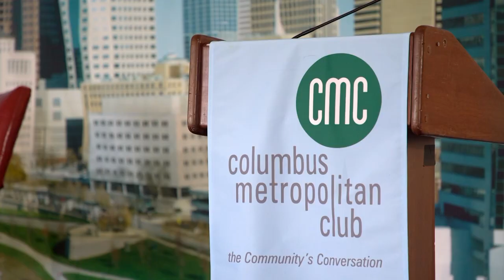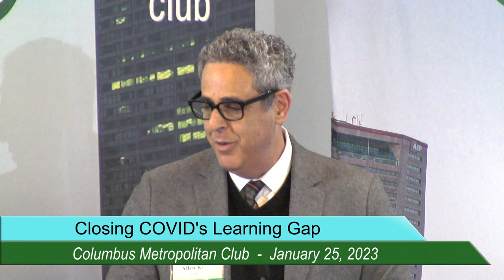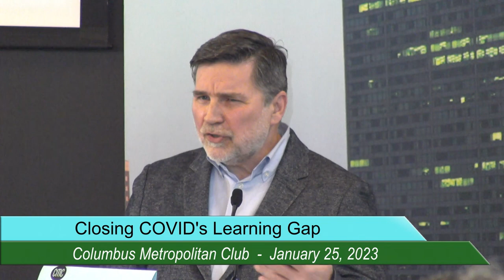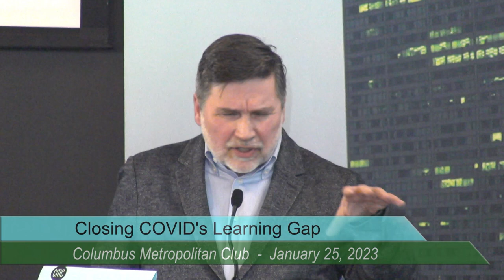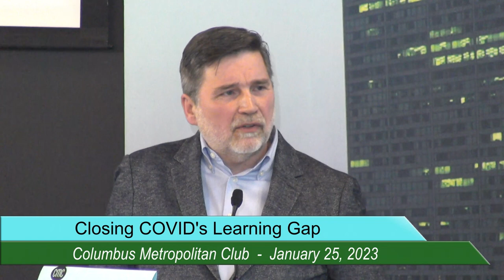Columbus Metropolitan Club: The Kids AREN'T Alright: Closing COVIDs Learning Gap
The Big Idea:  What might the pandemic’s impact on education in America ultimately be, and what action can be taken now with students to minimize its worst future effects? With an expert panel, CMC digs into the damage done by the pandemic to education and the key initiatives now working to close the COVID elementary-age learning gap in Central Ohio.

The Experts:  Amy Gordon, Executive Director and CEO, Communities In Schools of Ohio, Cheryl Ward, Vice President, Success by Third Grade, United Way of Central Ohio, Stéphane Lavertu, Ph.D., Professor, Director of Doctoral Studies, John Glenn College of Public Affairs, The Ohio State University, and Natalie Grayson, Coordinator, State and Federal Programs, South-Western City School District, with host Eric Karolak, Ph.D., CEO, Action for Children.